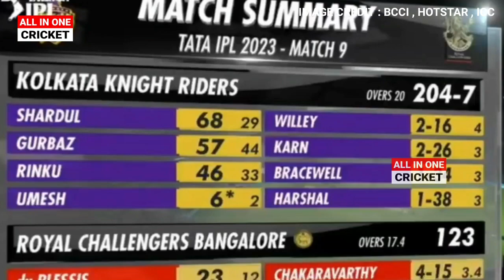Shardul Thakur ने लगाया 201 मीटर का दुनिया का सबसे लंबा SIX !!!!! RCB vs KKR IPL 2023 Match 9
ये देखिए Shardul Thakur ने लगाया 201 मीटर का दुनिया का सबसे लंबा SIX ! RCB vs KKR IPL 2023 Match 9